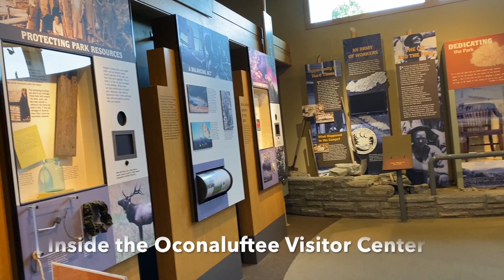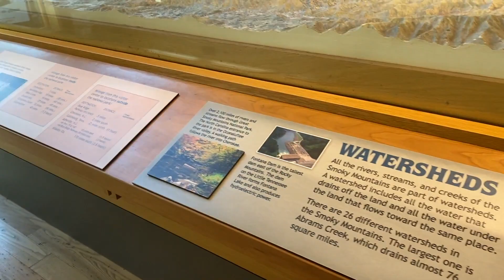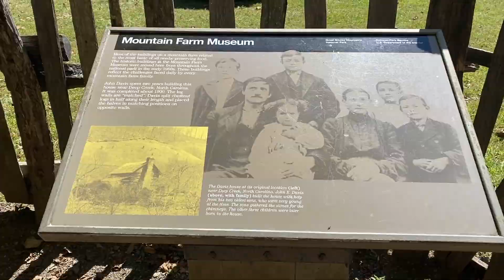SCENIC Drive in Smoky Mountain NP | Newfound Gap Rd to Oconaluftee Visitor Center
From Gatlinburg we took US 441 S through Great Smoky Mountain National Park. Once you enter North Carolina, US 441 S is also called Newfound Gap Rd. Just before you exit the park, be sure to stop at the Oconaluftee Visitor Center on the left. On our way to Gatlinburg, we also drive north up Newfound Gap Rd. Be sure to watch for Elk!

One of the fun things we did on our couples trip to Gatlinburg